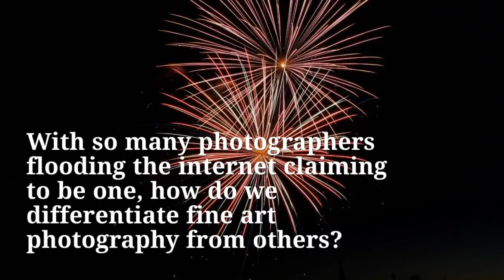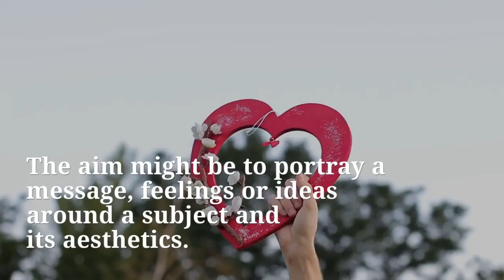Otto Landesman - What is Art Photography and how you can do it?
Otto Landesman- a renowned fine art photographer, who is passionate about seeing the beauty in what anyone else might think usual. He walked us through the meaning of fine art photography and how to do it. Read on!